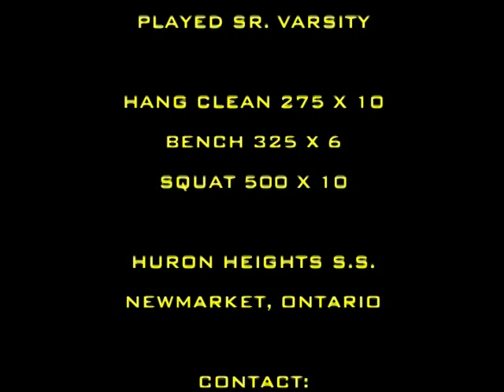Center Mike Busse - Class of 2013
Notre Dame College